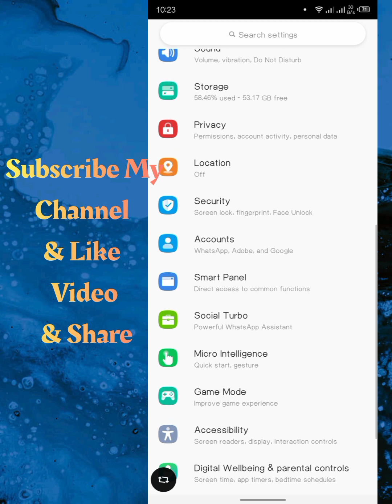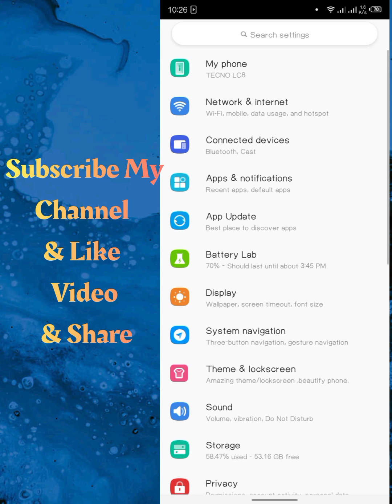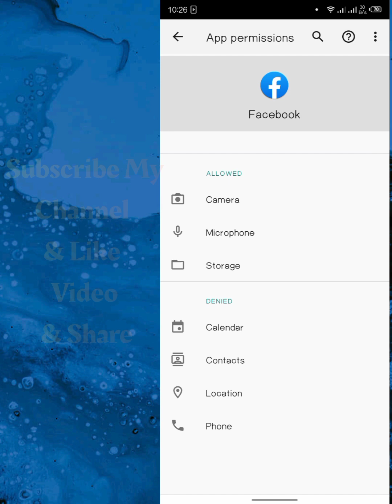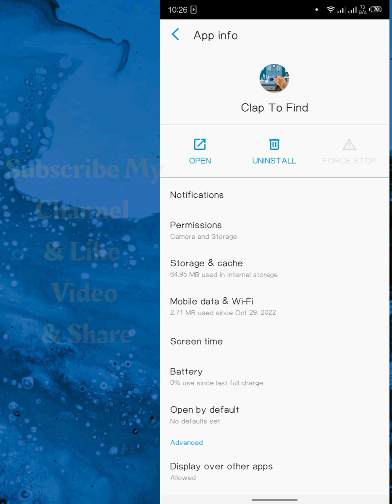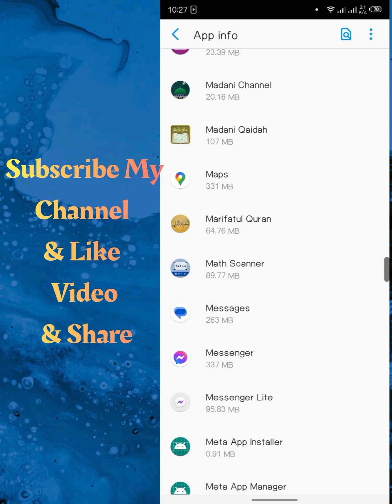hackers sy apna mobile kaisy mahfooz karen | How to protect your mobile from hackers